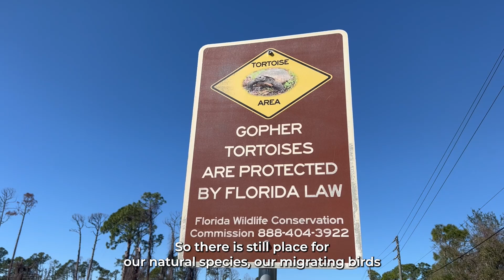Natural Resources Division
Welcome to our new Natural Resources Division! This team has joined the City to assist in the continuous protection and stabilization of our natural habitats and species that call North Port their home.